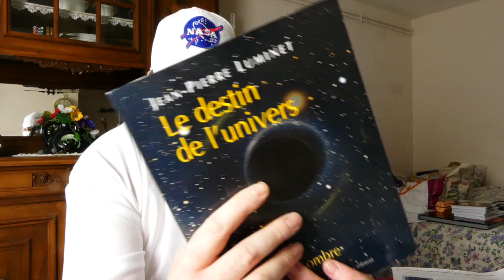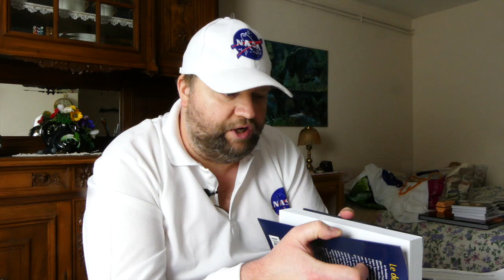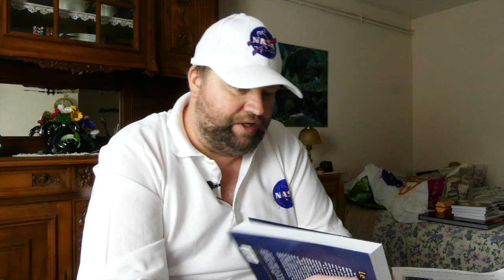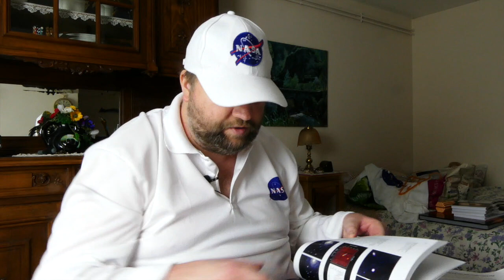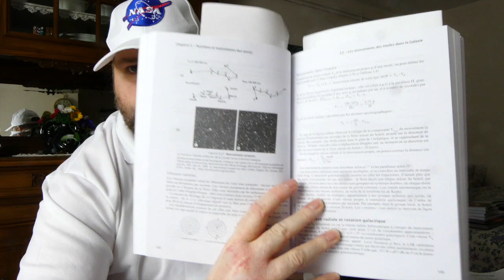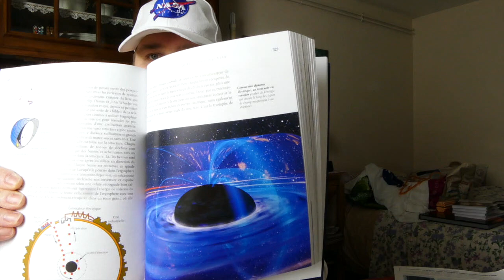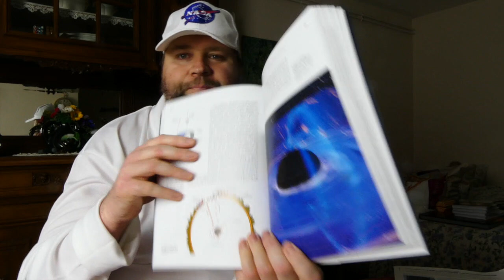Le destin de l'univers de Jean Pierre Luminet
Salut les Amis (es) Astronomes Aujourd’hui je suis ravie de vous présenté un livre de Jean Pierre Luminet je vous souhaite bonne lecture.
Merci a vous tous mes Abonnées Astronomes bientôt 550 Abonnées donc un très GRAND MERCI.
Bon Ciel a vous tous A bientôt A+